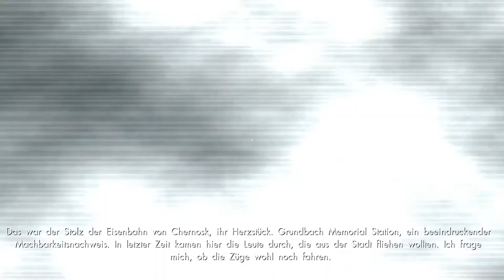Ich rieche Rebellion! | #04 | Let's Play Empathy: Path of Whispers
Wir gehen auf Erinnerungsjagd in einer maroden Welt. Welche Geheimnisse werden sich uns offenbaren? Was haben die Menschen hier zurück gelassen? Und vor allem: Was ist unsere Rollen in dem Ganzen?

Interessante Geschichten und mysteriöse Geschehnisse – da sieht sich vankotte sofort! Abzutauchen in andere Welten und jedes noch so kleine Detail ans Licht zu bringen ist nämlich genau ihr Ding. Hier wird kein Game durchgerushed, sondern die Story Puzzlestück für Puzzlestück zusammengesetzt und genossen.